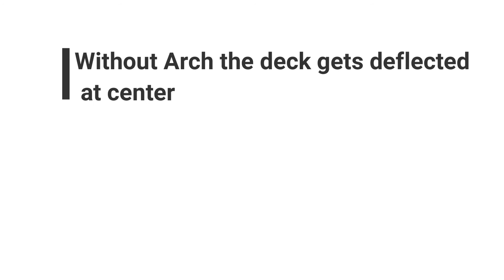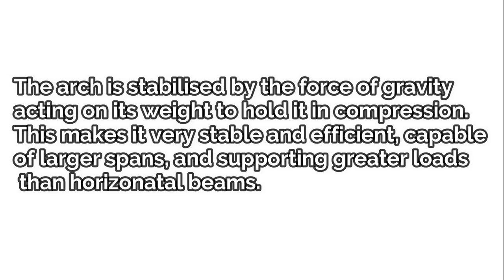Arch Bridge Prototype | Working of Arch | Demonstration | Use of Arch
In this video, I have shown a prototype / Model of an Arch Bridge. By this prototype, I have tried to explain the working of an Arch. How does and Arch provides reaction and prevents deflection / bending at the center of the bridge deck.